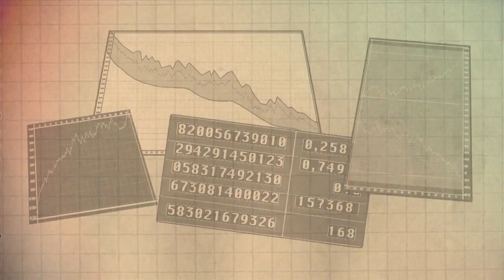Basic Income - Visualized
Vidéo réalisée par European Alternatives dans le cadre de la semaine du revenu minimum garanti en Italie.

Crédits
Illustrations : Sara Tarquini
Graphismes et animations : Riccardo Chiara
Script et direction : Severine Lenglet, Cecilia Anesi et Giulio Rubino
Traduction Française: Florian Martinon
Supervision : Alessandro Valera, Lorenzo Marsili et Niccolo Milanese.